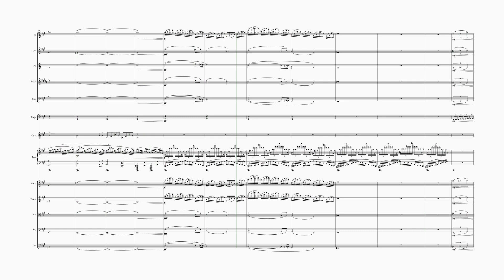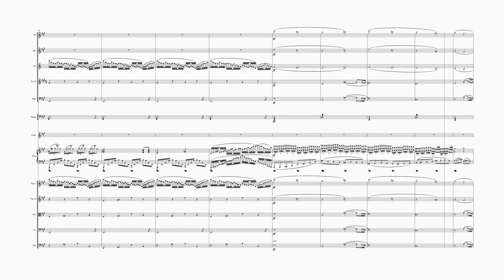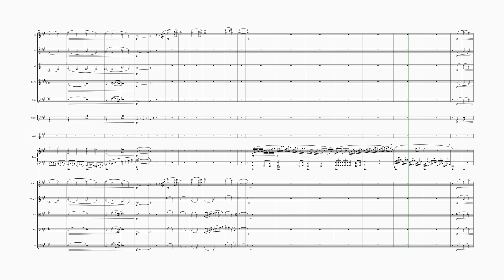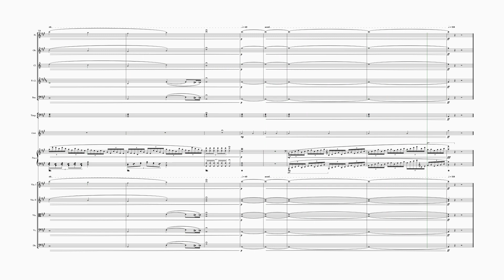Fantasie In A Major For Piano And Orchestra: "Light Of The Celestial Sky"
This was inspired by all of Starkeeper’s music, so check him out!